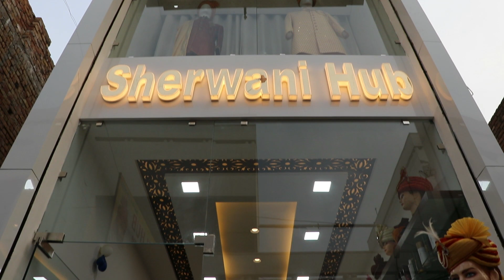Sherwani Hub || ABOHAR